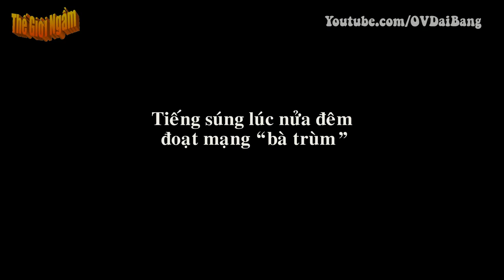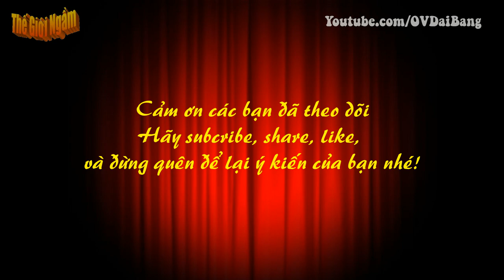Hồi ức các nhân chứng về phát súng đoạt mạng bà trùm Dung “Hà”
[OV Đại Bàng] - Sau khi nhận được cuộc điện thoại của Năm Cam chỉ đạo “thủ tiêu” Dung “Hà”, Hải “Bánh” đã trực tiếp lệnh cho Hưng “Phi nhon” và Trường “Xoăn” tìm Dung “Hà” để thanh toán.